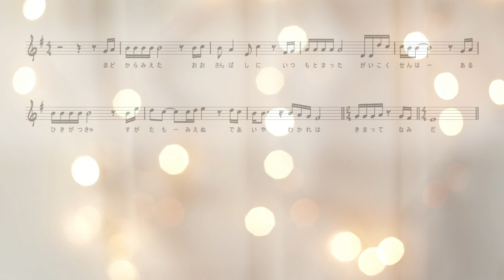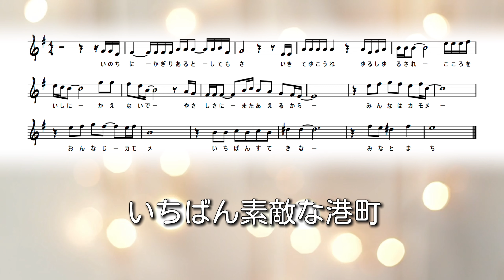【いちばん素敵な港町／秋元順子】練習用カラオケ（メロ無し）※楽譜付。メロディーはメロ有りのカラオケ動画をご参照ください。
・練習用し易いように楽譜添付でカラオケ動画を作成しました。
・メロディーを覚えてから、メロ無しのカラオケに挑戦されるのをお勧めします。
（メロディーは前回のメロ有りのカラオケ動画をご参照ください。）

・このカラオケ音源をご使用される場合は、事前にチャンネル登録をしていただいた上で、このチャンネルのリンクを添付していただける様、ご協力の程宜しくお願いいたします。

※ツィッターを開設致しました。

※サブチャンネル一覧！！

・カラオケ講座やっております！

※【歌ってみた♪】